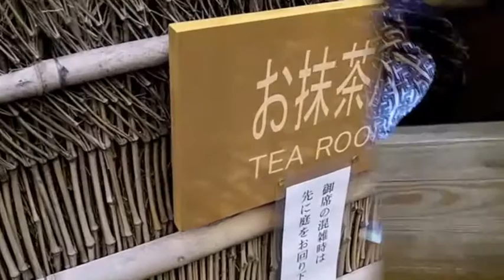Deejay Naiko has great friends who get married!